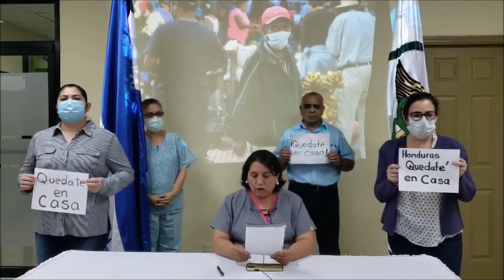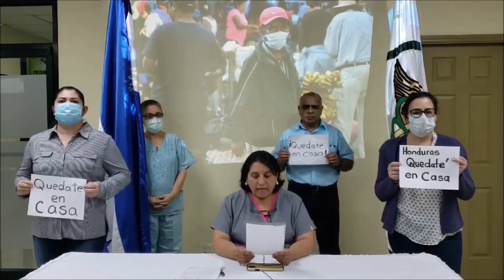COVID EN HONDURAS// Médicos exigen la dotación del equipo necesario y pago de salarios